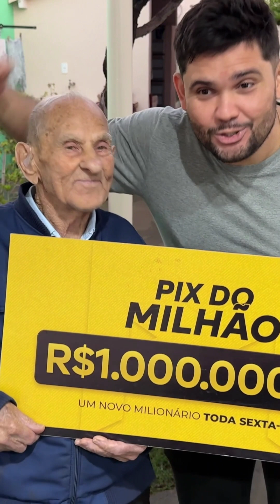Seu Anesio é de uma geração séria, não tem conversa fiada!